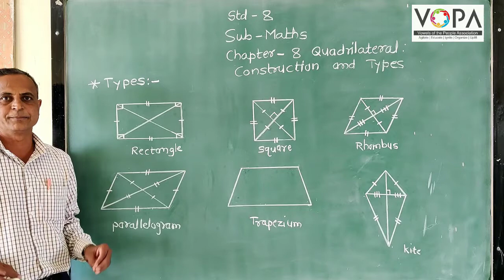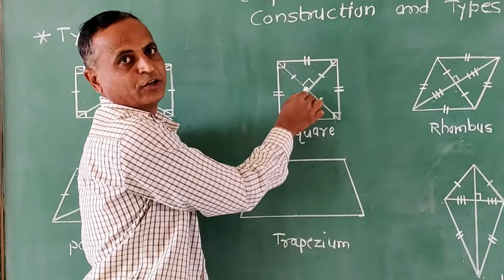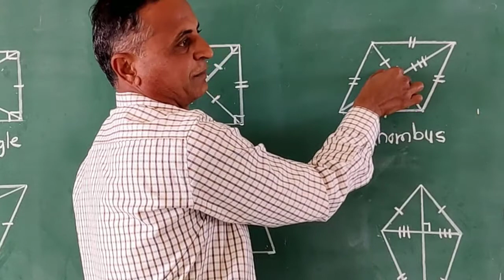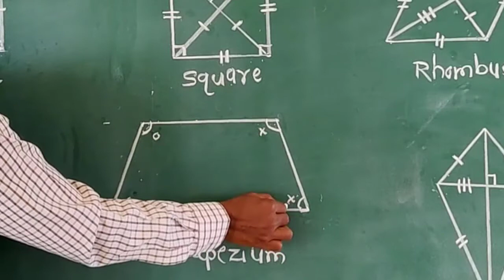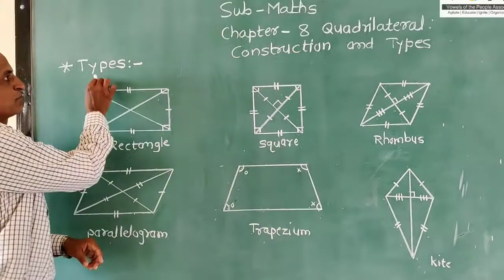8th | Maths | Quadrilateral : Construction and Types | V3 | V-school